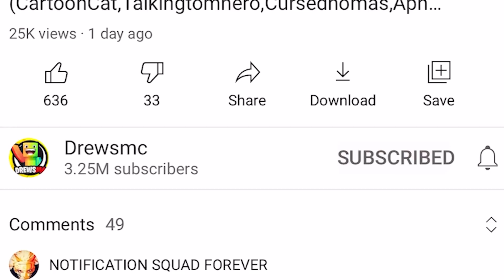DO NOT WATCH SPACE JAM 2 AT 3AM IN MINECRAFT! (Ps3/Xbox360/PS4/XboxOne/PE/MCPE)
DO NOT WATCH SPACE JAM AT 3AM IN MINECRAFT!  For Minecraft Xbox 360, Minecraft Xbox One and Minecraft Pocket Edition./MCPE